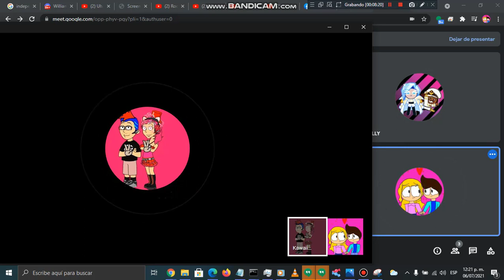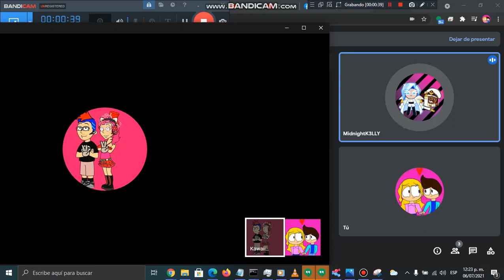Confront Taylor Leslie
i recording with bandicam and edit with camtasia studio.
warning: that contains bad words, racist words, and even scream